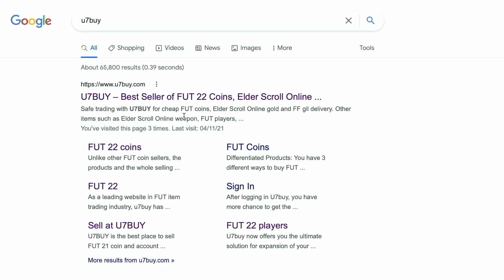Shapeshifters Challenge 9 SBC Completed - Tips & Cheap Method - Fifa 22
yo guys welcome to another Shapeshifters sbc video, this is Challenge 9, hope it helps and hope you help out the channel